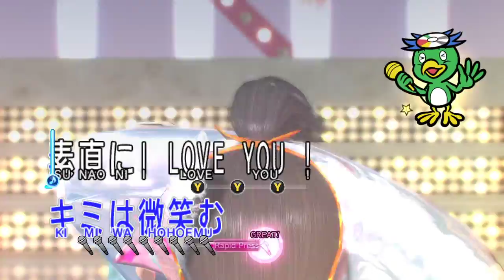Ran Plays Yakuza 0! | Chapter 4-2 | The 24 hour cinderella has a dream!